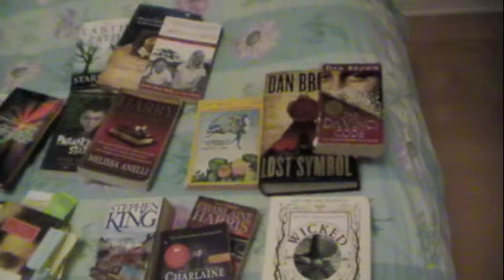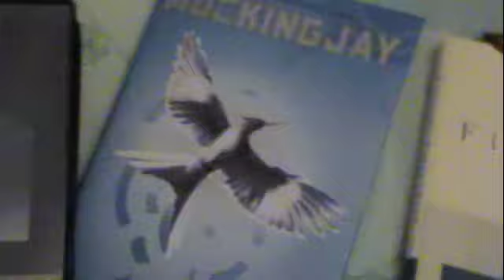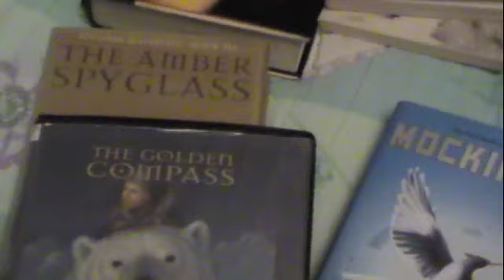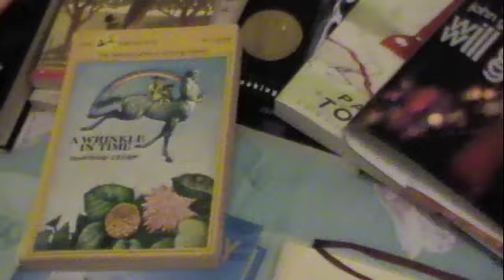12/14- Art & Books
My video for P4A is going to be about Camp Kessem! Find at more on the 17th! Hope to see you all there! (figuratively!!!)